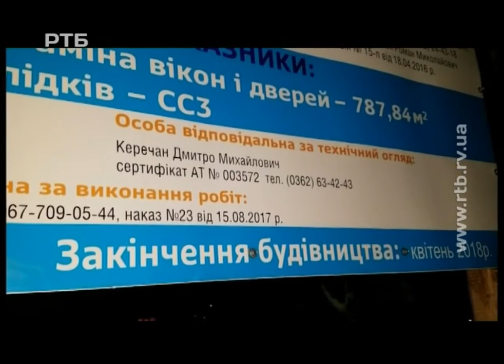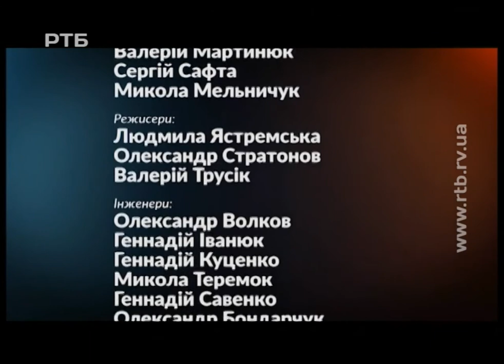Наскільки ефективно використані кредитні кошти корпорації НЕФКО у Рівном? || Тема дня на РТБ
Наскільки ефективно використані кредитні кошти міжнародної екологічної корпорації НЕФКО у Рівном? Чому для реалізації проекту вибрано ЗОШ №27 та №18? Які бюджетні установи можуть ще розраховувати на теплі кредити цієї корпорації. Про це у "Темі дня" поговоримо з гостем нашої студії Дмитром Сакалюком, експертом з енергоефективності ГО "Екоклуб".
Ведуча - Тетяна Гочмановська. Програма від 12 лютого 2018 року.